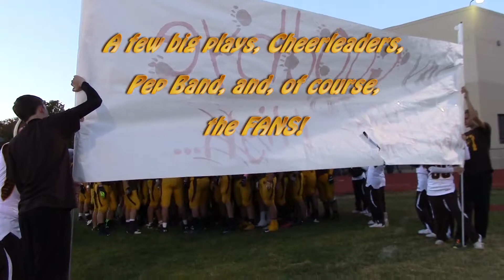Capital High School - Friday Night Helena Lights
2013 Homecoming Football Game, Helena, Montana

These video clips captured and edited by Mr. Kaiser